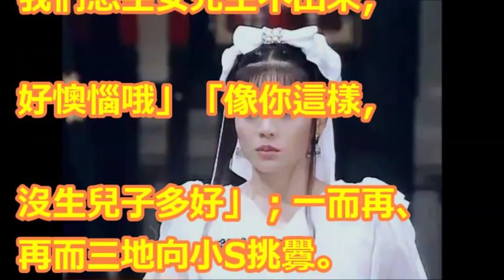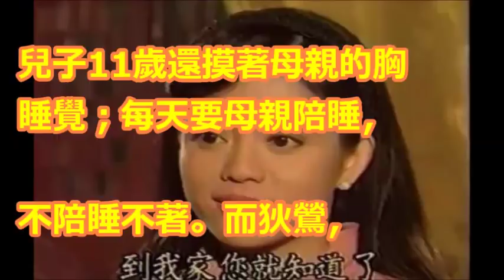這對惡棍明星夫婦，成功地毀掉了他們的兒子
【相關視頻】